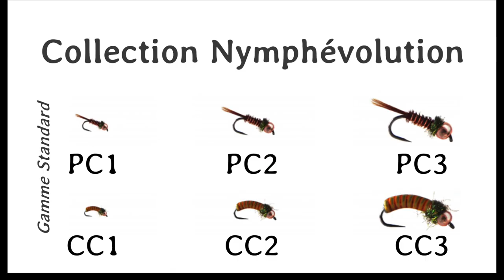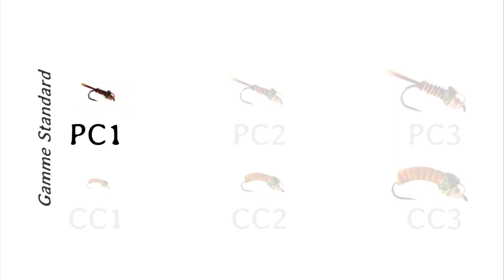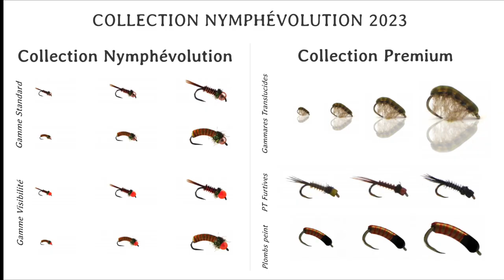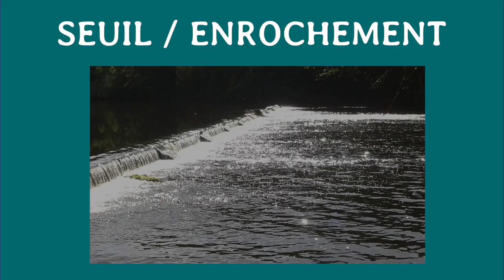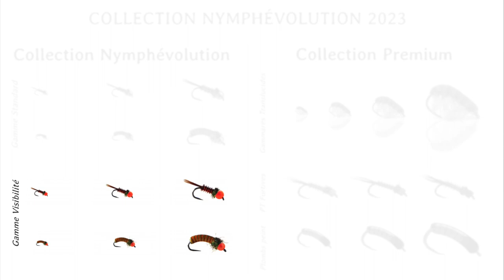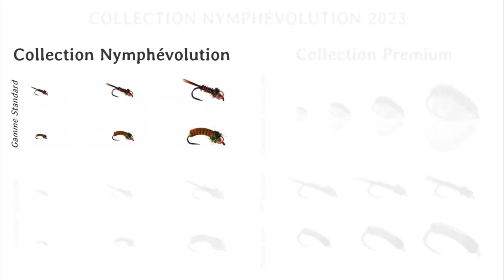Évoluer dans la pêche en nymphe avec Nymphévolution [ 2/6 ] Gamme standard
Je suis disponible pour répondre à vos commentaires sous cette vidéo , vous pouvez aussi m'écrire via nymphevolution.fr.